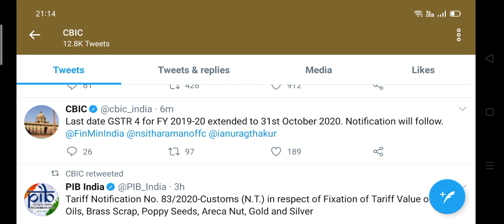GSTR 4 RETURN DATE EXTENDED